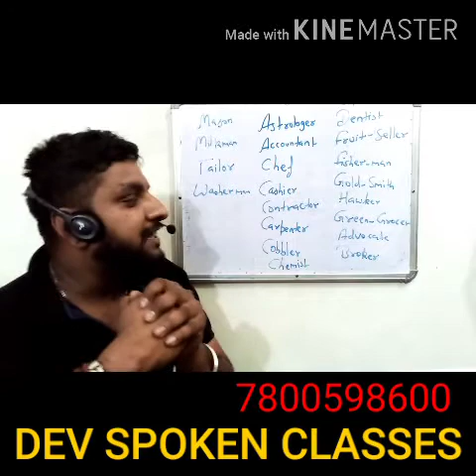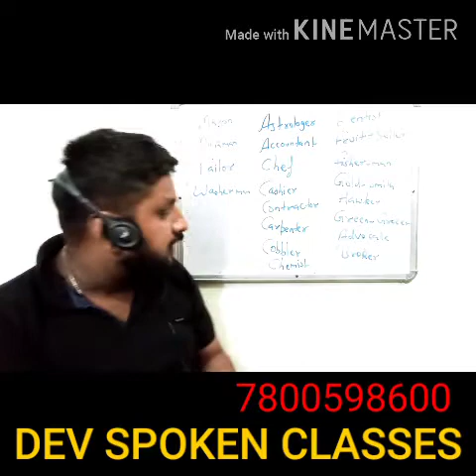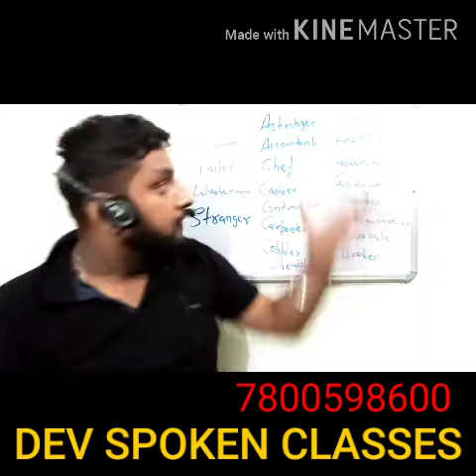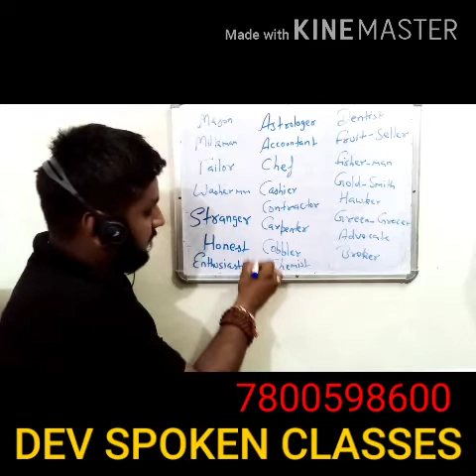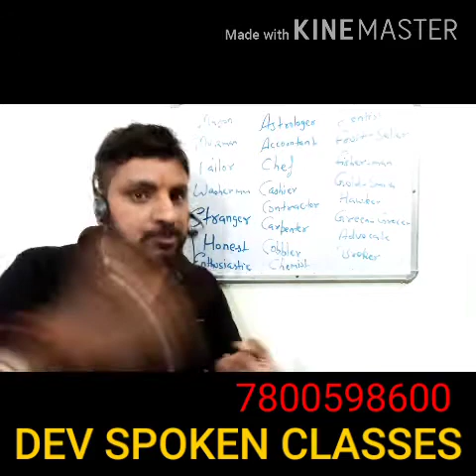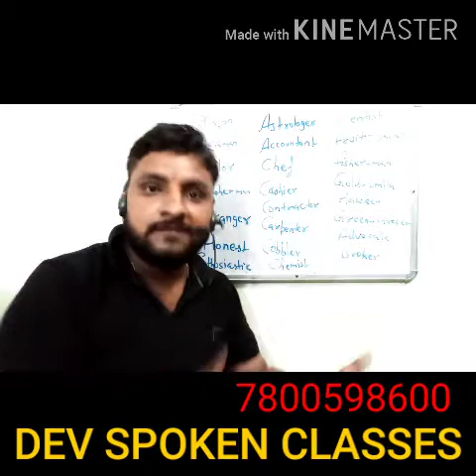## SESSION 60 VOCCUBLARY SESSION....with daily conversation....DEV SPOKEN CLASSES